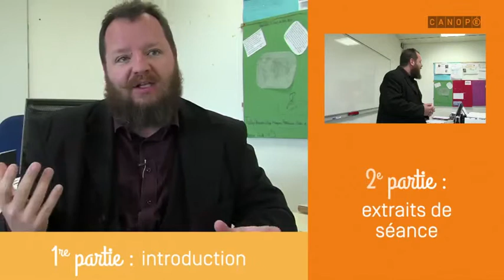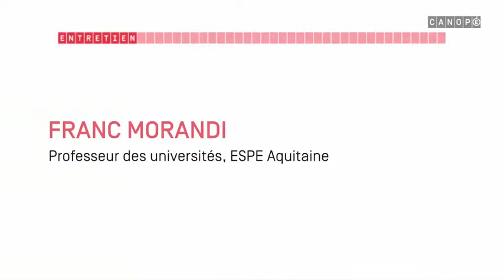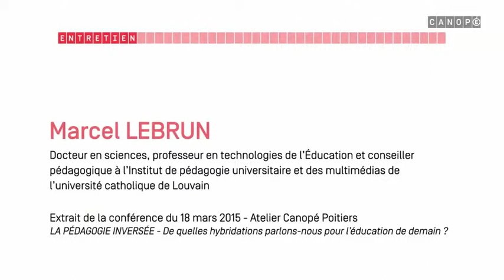13 - Classe inversée - l'auto-apprentissage